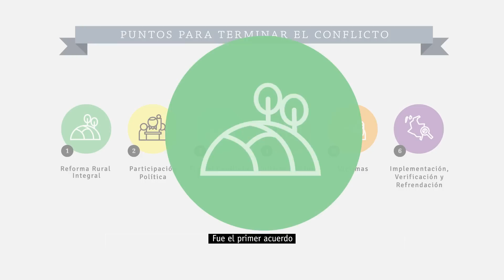Qué contiene el ACUERDO AGRARIO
Este acuerdo sienta las bases para la transformación del campo y crea las condiciones de bienestar y buen vivir para la población rural. Busca la erradicación de la pobreza rural extrema y la disminución en un 50 % de la pobreza en el campo en un plazo de 10 años, la promoción de la igualdad, el cierre de la brecha entre el campo y la ciudad, la reactivación del campo y, en especial, el desarrollo de la agricultura campesina, familiar y comunitaria.